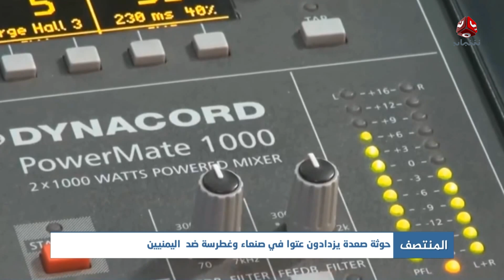حوثة صعدة يزدادون عتوا في صنعاء وغطرسة ضد ‏اليمنيين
قناة فضائية يمنية مستقلة تبث على مدار النايلسات بالترددات التالية :
HD     11257/H/27500
SD     11391/V/27500

صفحتنا المنوعة على الفيس بوك